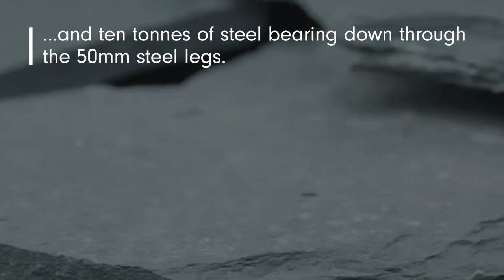Challenge //Solution Serpentine Pavilion 2019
Balancing 71 tonnes of slate and steel on 50mm legs...